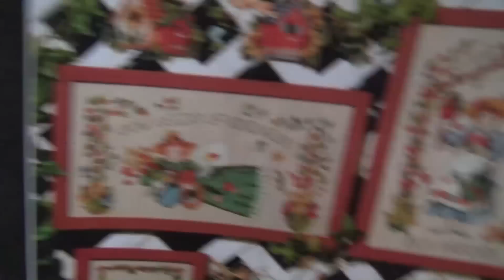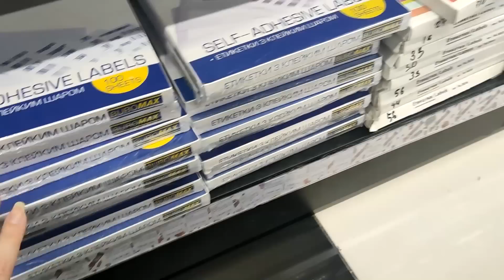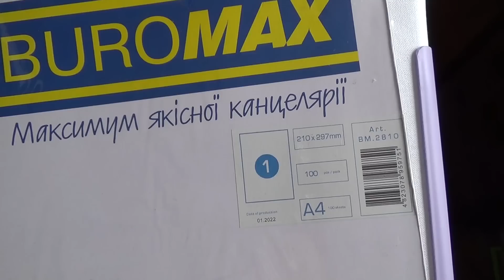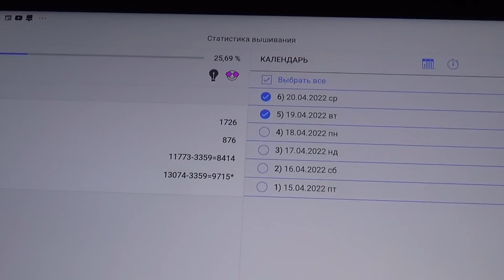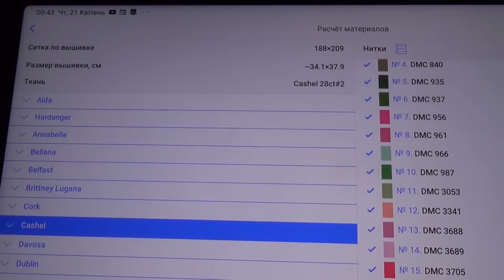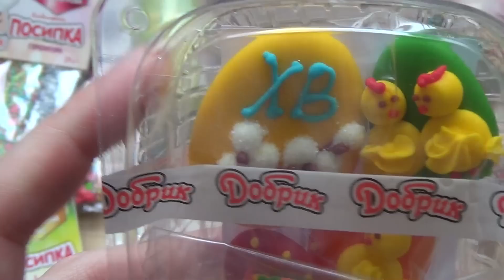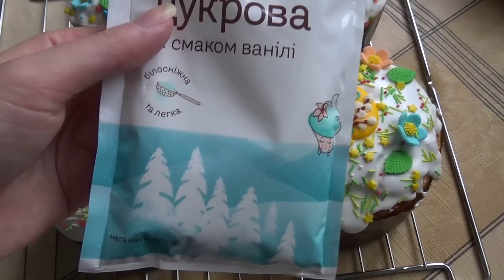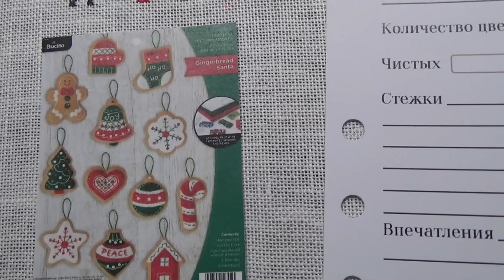19-22 апреля 2022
55-58 дни войны. Я, вся моя семья и большинство друзей остались в Киеве и собираемся тут оставаться до победы. Пытаюсь снимать для вас хоть что-то, чтобы хоть на пол часа отвлечь вас и себя от всего, что сейчас происходит.

list=PLpA2Ziw75YlUx_HdmFxLEHwwJMHrUABhs
Некоторые мои плейлисты: